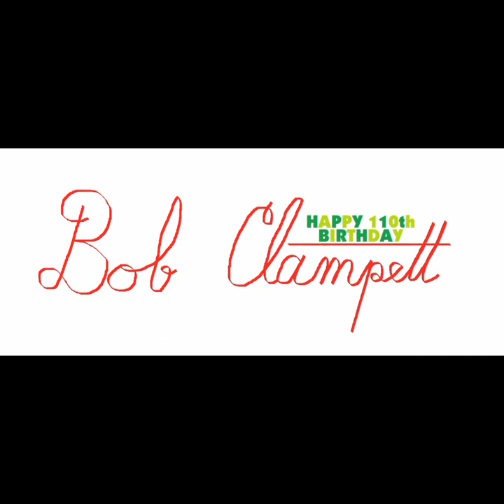Bob Clampett's 110th Birthday: Booby Traps (audio)